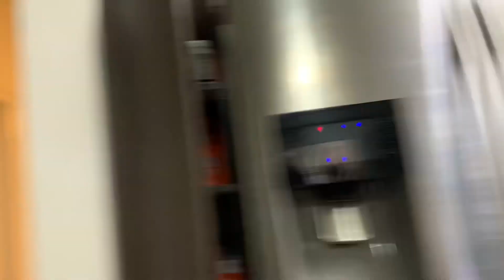Cut the cake and a New Year song￼ Come in here 2023￼￼